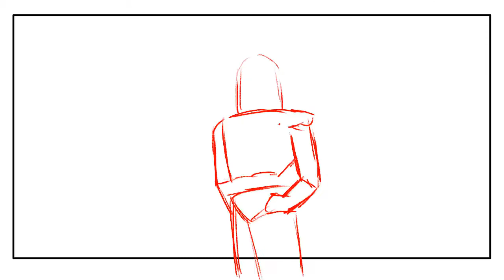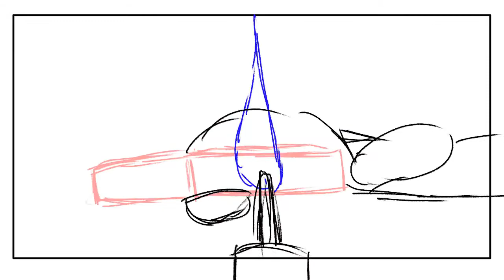September Animation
Hallo here animation 3 months now

GOOD